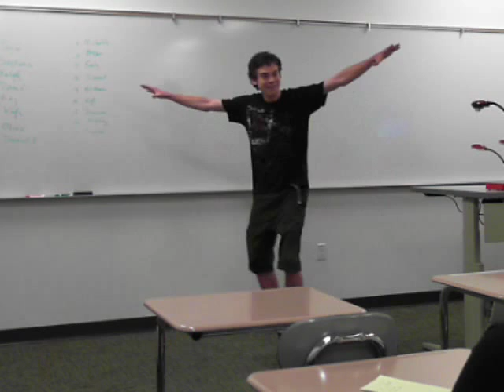My first story in Storytelling class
This is the first story I told for my Storytelling class. I was REALLY nervous being up there but I pulled through with the story!! I have to not be so nervous though and I'll try to get over it. The flow of the speech was interrupted by pauses and 'um's so I want to avoid doing that next time. Other than that, I think it was pretty good!